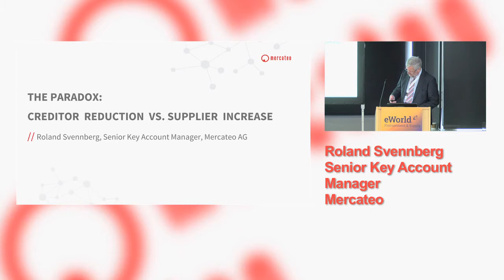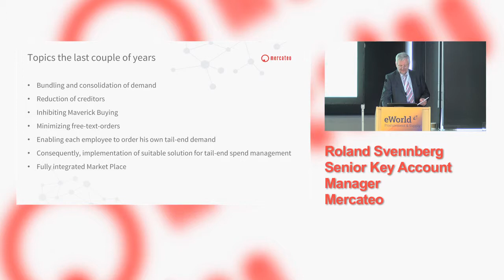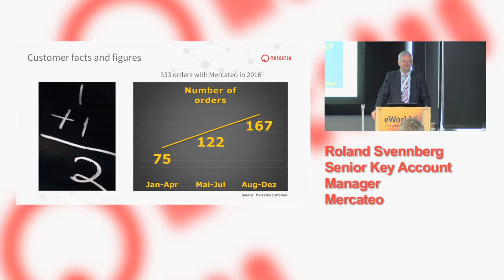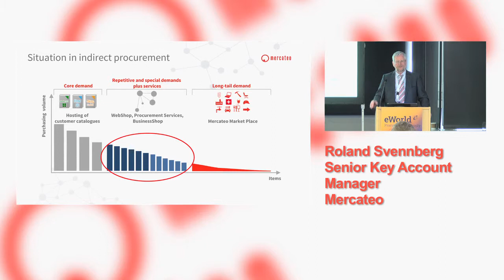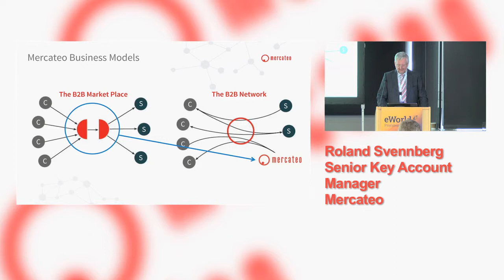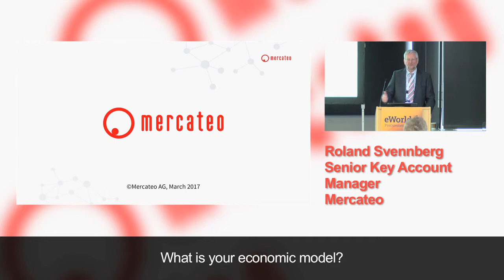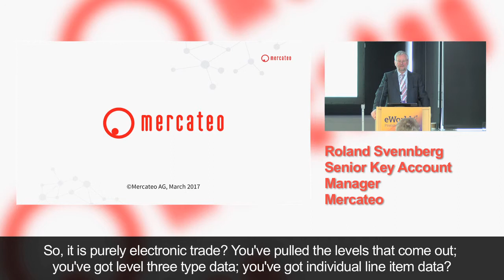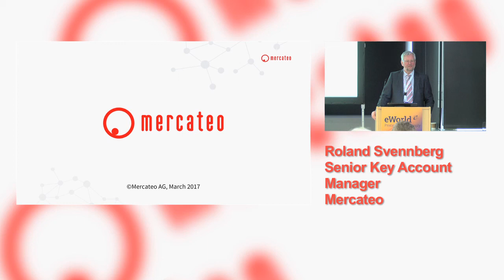eWorld March 2017 - Tail Spend Management, Mercateo UK Limited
Tail Spend Management
Paradox: Creditor Reduction vs. Supplier Increase
Roland Svennberg, Senior Key Account Manager
 Mercateo UK Limited